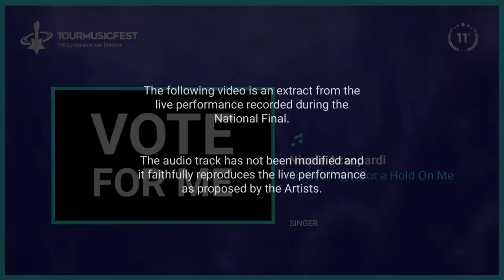TMF Video Contest Award 2018 - Nicole Azzopardi - Something's got a hold on me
Tour Music Fest - The European Music Contest
Video Contest Award 2018

Would you like to participate in the next edition of Tour Music Fest? Visit the For information and applications please

TMF Video Contest Award 2018

Objective

The Tour Music Fest Video Contest is an online competition whose aim is to promote and support emerging artists by offering an important visibility opportunity to all of the artistic projects that took part in Tour Music Fest - The European Music Contest - XI Edition - 2018.

Who participates?

All of the artists that took part in the UK, Spain, Malta and Italy National Final will be participating in the Video Contest.

Voting

In order to vote you must have a Facebook account. Voting for the contest can be done exclusively on the official by clicking on the “Vote” button below each video. Each artist can be voted for once, but there is no limit to how many artists you can vote for. Voting for Malta, Spain and the UK will begin on 2 October 2018 at 4:00 pm and will end on 12 October 2018 at 2:00 pm. Voting for Italy will begin on 16 November 2018 at 4:00 pm and will end on 26 November 2018 at 2 pm.

Overall Ranking

The artists to receive the most amount of votes from each nation, reaching first place in the overall ranking, regardless of the artistic category, will win the “TMF Video Contest Prize” which consists in performing on stage for the Tour Music Fest International Final scheduled for 1 December 2018 at the Massimo Auditorium in Rome.

Ranking per category

Besides the overall ranking, there will be rankings for each category. The artists to reach first place in each category, and having received at least 200 votes, will win the participation for next year’s Tour Music Fest - The European Music Contest XII Edition, free of charge.

Prizes for the audience
Amongst those who have voted, 5 random users will be chosen and they will win an official Tour Music Fest t-shirt and 5 VIP passes for the Tour Music Fest International Final.